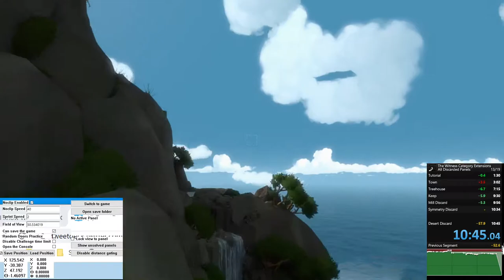The Witness, All Discarded Panels - 10:45